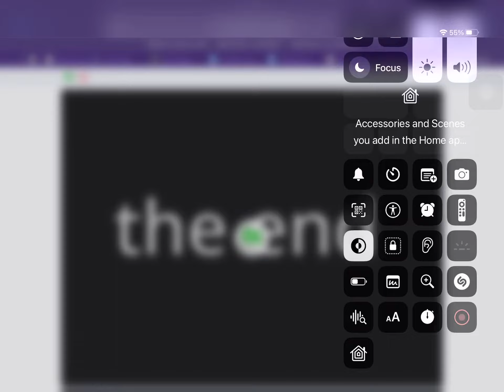One Gets Grounded Ep36: One Gets Grounded On Christmas!